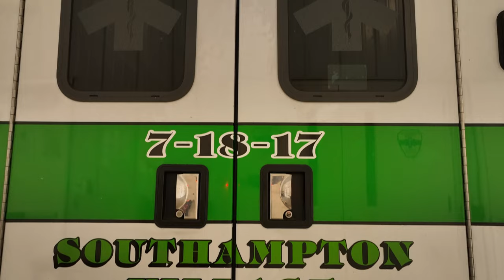Southampton Village Volunteer Ambulance New HQ Virtual Tour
Video Generously Donated by Hamptons Drone Images by Joanna L. Steidle